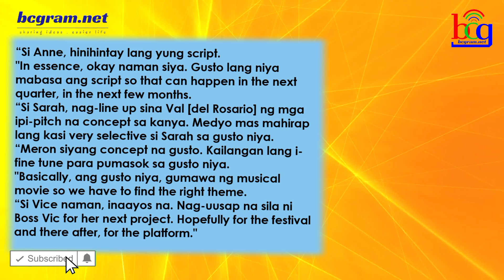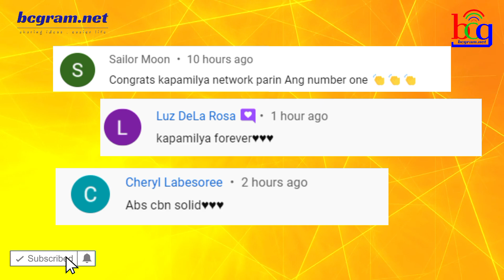TATLONG A-LISTER KAPAMILYA STARS HANDA NA SA KANILANG PROJECT COMEBACK!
Nagbigay ng pahayag ang isang mataas opisyal ng kompamya kaugnay sa tatlong sikat na celebrities na nito na kung saan ay ayon sa kanila, may mga comeback na magaganap sa kanilang career.
Ang mga celebrities na ito ay kasalukuyang nananatiling kapamilya at may nakaabang na mga comeback na kani kanilang mag proyekto.